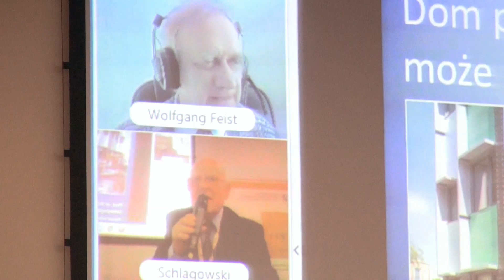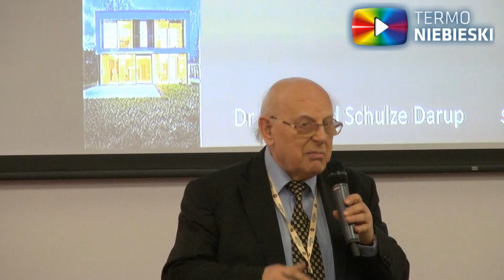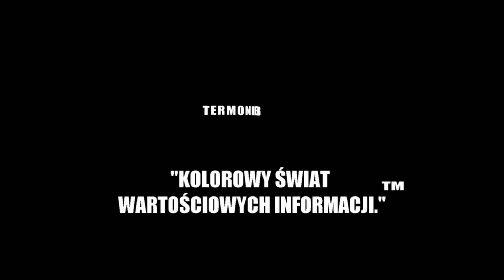Gunter Schlagowski DZIAŁAJ